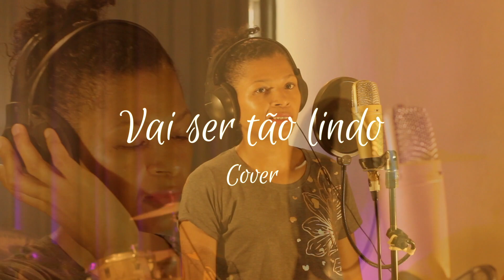Niele santana - Vai ser tão lindo ( cover )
Produção Musical: Thiago Pires
Videoclipe: Ana Lydia
By @lydia_fotos
REALIZE SEU SONHO DE GRAVAR SUA MÚSICA

Nós NÃO somos os detentores dos direitos autorais das músicas dos vídeos cover.
Caso você seja o detentor dos direitos autorais de algumas das obras e se sinta incomodado com a nossa postagem. Nos mande uma mensagem para Whatsapp que retiraremos do nosso canal o vídeo que contenha a música que seja da sua propriedade.

Equipe CFM
Diretor  geral: Junior Abreu

Diretor executivo: Thiago Pires

Diretor financeiro e de marketing: Luan Santos

Produtor Musical: Thiago  Pires

Filmagem e edição: Anna Lydia e Raymi Estacion

Técnicos de gravação: Yuri Azevedo e Lennon Cezareth

Bateristas: Levi Campos, Jhonatan Santana, Matheus Drums, Charles, Judson

Tecladistas: Charles Pereira, Jhonatan Santana, Thiago, Renato,  Anderson

Baixistas: Roberto Marins, Luan Santos, Thiago, Charles, Roberto Junior.

Guitarristas: Thiago Pires, Welington, Luan, Edu.

Backing: Ana, Levi, Lory, Junior Silva, Cris,

Percussões: Raymi, Charles, Levi

Miguel Luthier

Richard Personal Trainner

Barbearia Marcos.com porão 53

RSA instrumentos musicais

Soul Food

Barcelos & Vilhena

Oz Clean Sanitizacao com ozônio

Alliance Deccor

Unity sonorização e iluminação.